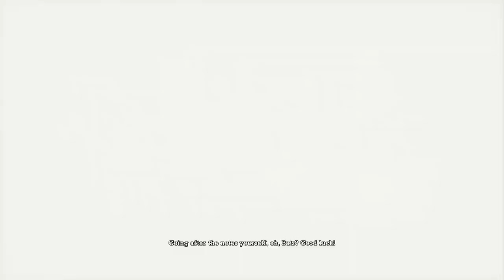Arkham asylum pt9